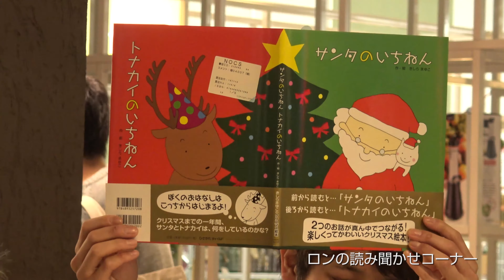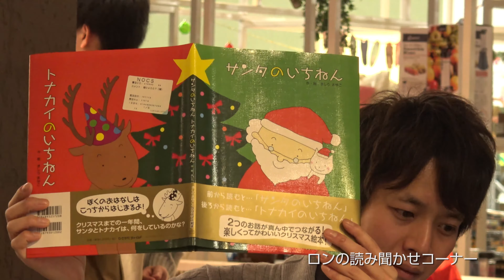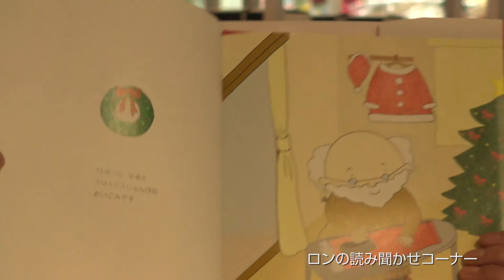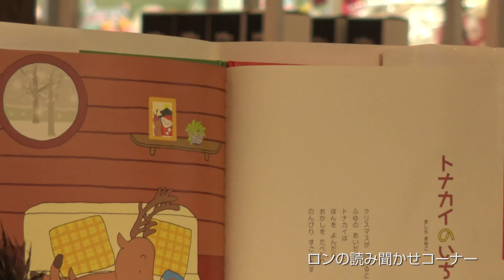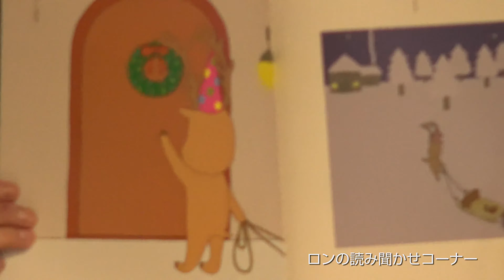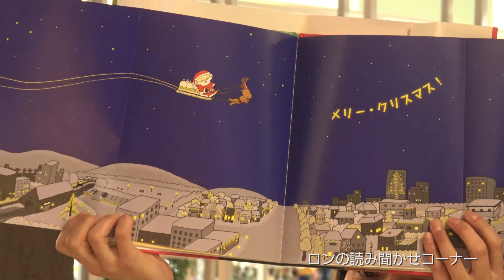オカラジ05(Feel Musicの回)@岡書帯広イーストモール店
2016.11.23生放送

毎週水曜日19時からはオカラジ!!
オカラジでは、岡書帯広イーストモール店の素敵なお得情報や、普段見られない岡書の店員さんの素顔や、音楽アーティストの生演奏、観て聴いて面白いコンテンツが90分間盛りだくさんのネットラジオです!!
実際に岡書に来ていただくと抽選会で数名の方にドトールのケーキなどのプレゼントする企画も!!

【キャスト】
MC　粂田 大、渡邊 優樹
SMC　小野寺 哲也
D　早坂 卓磨
PD　Mokkun、T-rabbitson
AD　小林 友恵
FD　大久保 知行